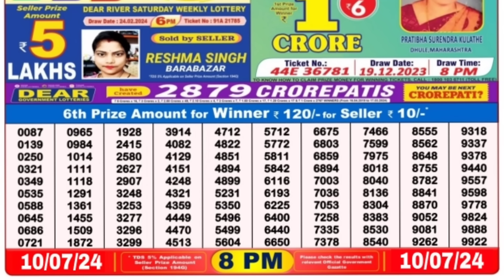🔴 Evening 08:00 P.M. Dear Nagaland State Live Lottery Result Today ll Date-10/07/2024 ll